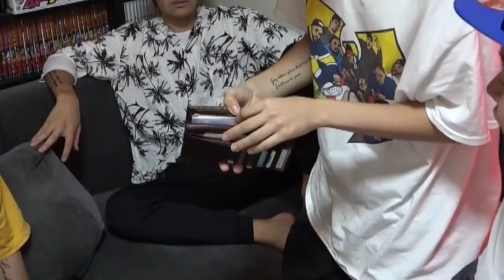メンバーの財布抜き打ちチェックしたら高額すぎて引いた